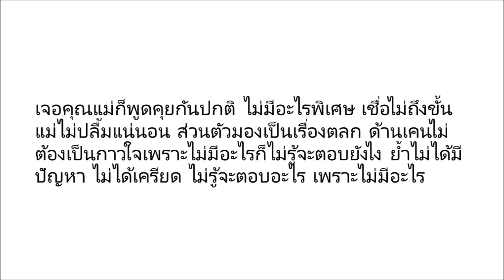เคน ภูภูมิ-เอสเธอร์ เผยร้านกาแฟลงตัว ไม่หวั่นทำธุรกิจคู่กันแล้วมีปัญหา ไม่รู้จะตอบยังไงเรื่องแม่